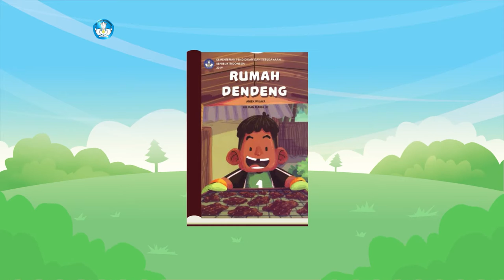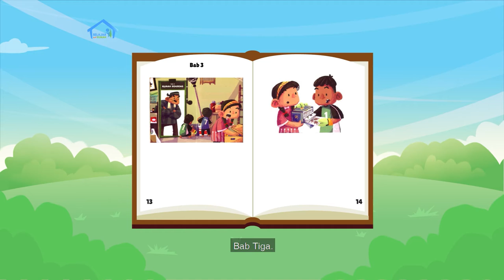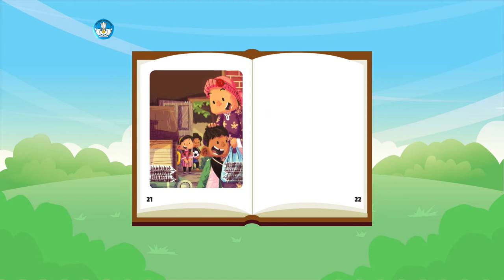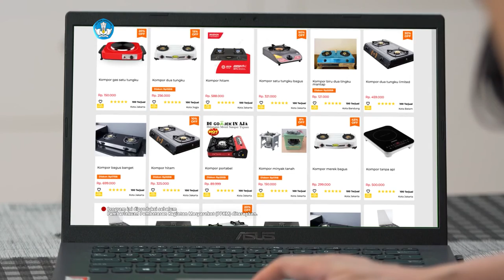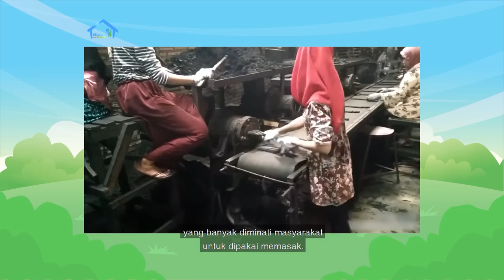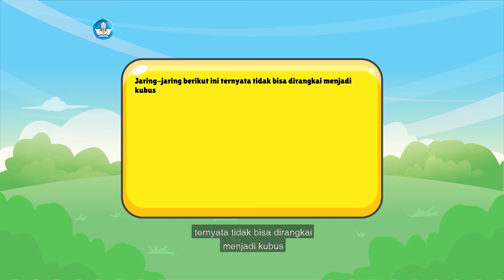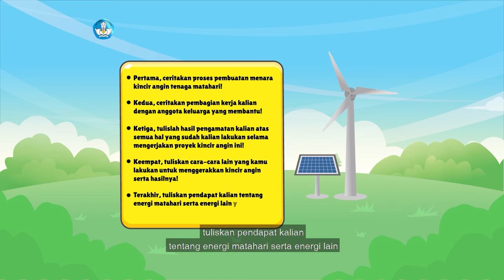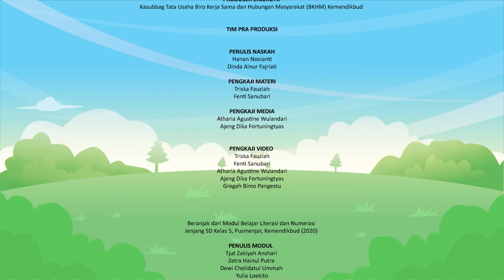BDR | SD Kelas V| Episode 53 - Mengenal Briket Biomassa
Kak Yohana dan dua temannya sedang asyik menyiapkan bahan makanan untuk dibakar. Kak Yohana pun mengeluarkan briket biomassa dari kotak berbentuk bangun ruang kubus. Wah, apa itu briket, dan bagaimana penggunaannya ya? Teman-teman, kita bisa mempelajarinya di episode ini! Kita juga belajar memahami cerita berjudul “Rumah Dendeng”, di mana ada tokoh Danu yang dikisahkan sedang ditugasi ibunya menjaga daging dendeng yang dijemur dari serangan lalat yang mengganggu.

Kunjungi portal Rumah Belajar di
Web: belajar.kemdikbud.go.id